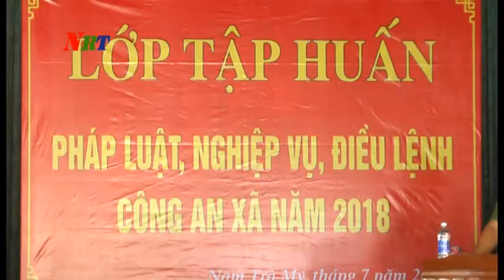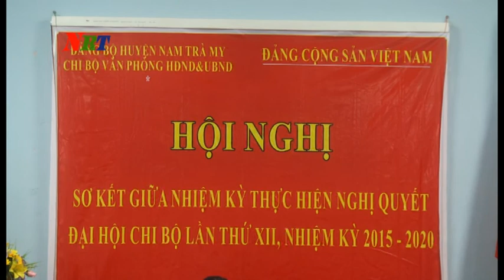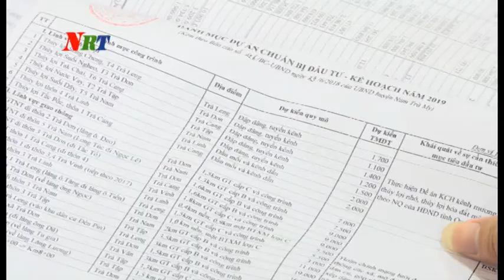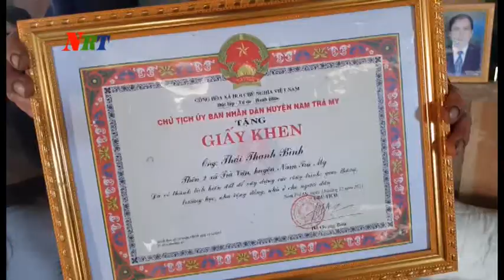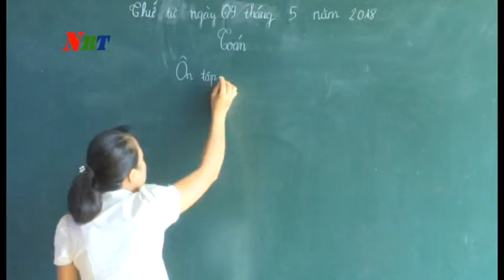THOI SU 12 7 2018